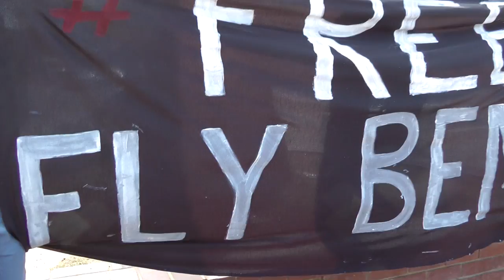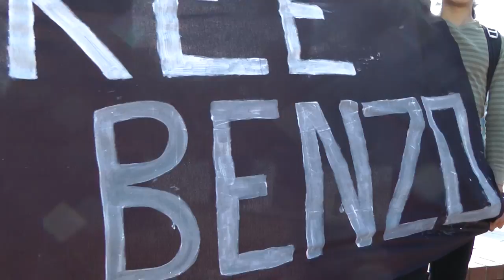Fly Benzo Press Conference 18 April 2012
Police admit to being ordered to target Fly Benzo, a CCSF student with a 4.0 grade average. He'll be sentenced on 19 April 2012 for a crime that never happened. When police started an altercation with a group of Bayview District residents, officers assaulted Fly, and then charged him with assault. This is part of a campaign against African American youth in the Bayview area, with the aim of forcing people out to aid bank takeovers of property and gentrification of one of the sunniest parts of San Francisco. Come show your support for Fly at 850 Bryant Street, Dept 27 on Friday, April 20, 2012 at 9:00am.